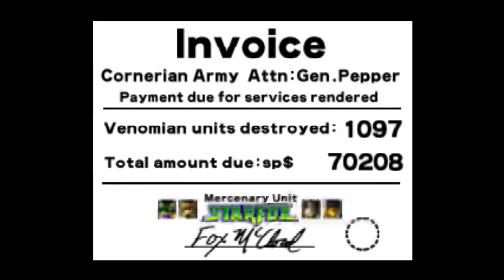ESP Plays Star Fox 64: Hard Route Part 3 (N64)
It's time to put an end to Andross' evil ways and save the Lylat System.